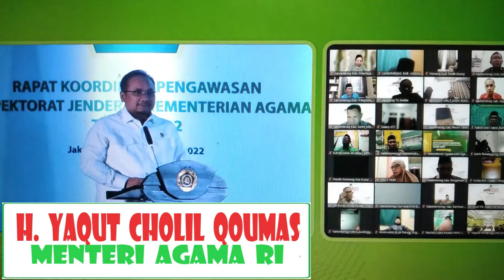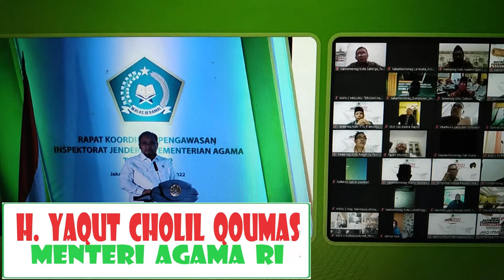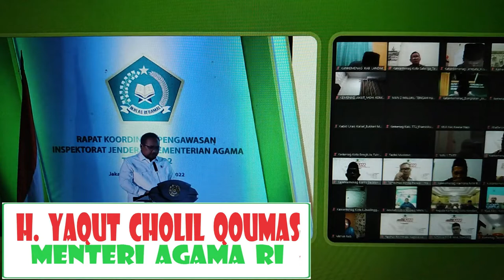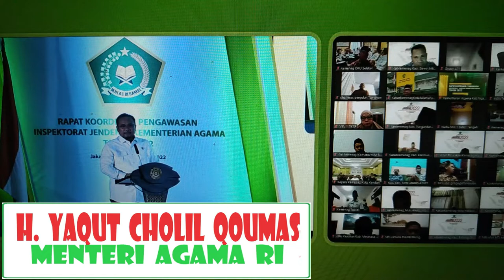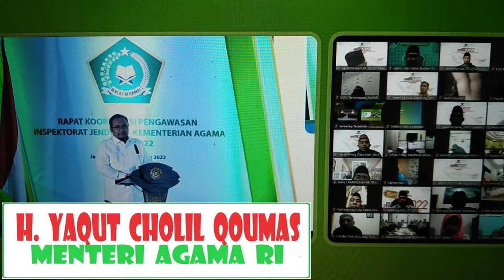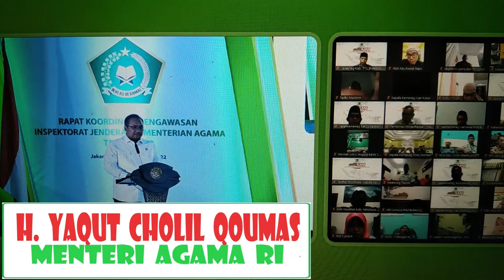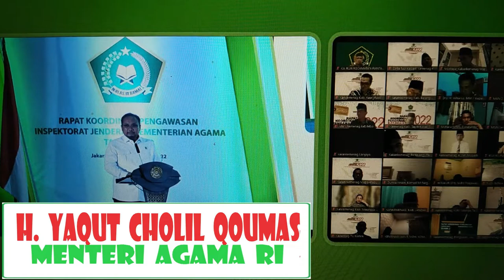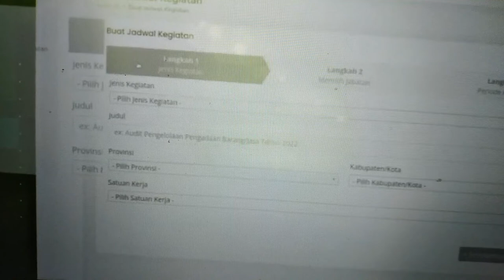Menag, H. Yaqut Cholil Qoumas, "Pentingnya Digitalisasi Pelayanan", // Rakorwas Itjen // 2022